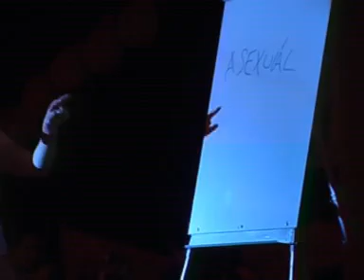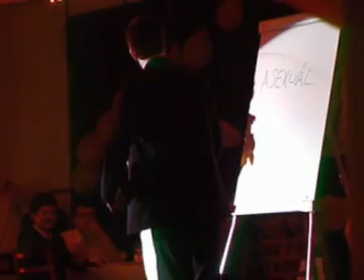Gymnázium Sabinov - Ples - Horúci šoumen + žena bez kostí